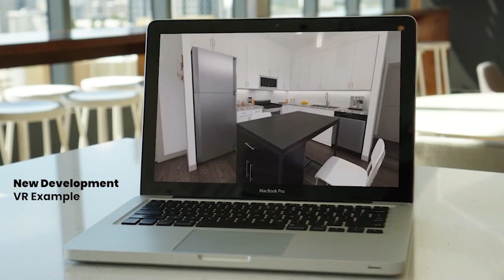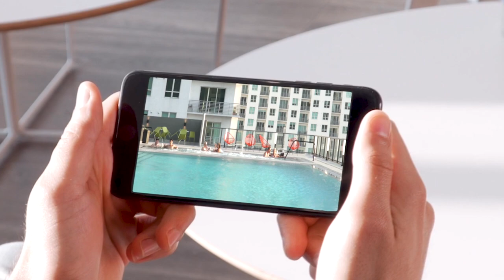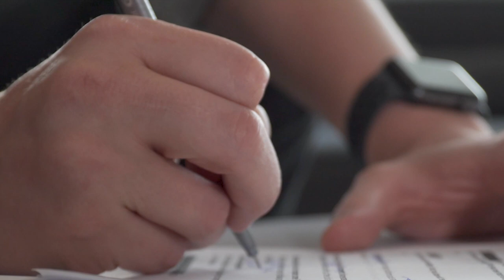CasaVR - Virtual Reality Video Tours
Do you have a Virtual Tour on your website? Perfect, but unfortunately, so does everyone else and let’s be honest - that’s not the best online tour experience. You’d never hand someone the keys and tell them to go look around in-person, so why do that online? Luckily, we have a way to convert those a standard Virtual Tour into something special - a true online leasing solution that’s mobile-friendly, effective, and a leasing dream!

We’ve designed our solution to require minimal (if any) effort from your staff and the end user. We simply use your existing 360 photos from services like Matterport or LCP360 as a base for a series of  brand new VR videos, replicating your on-site community tour, and customizing it with the perfect sales script, a proper tour route, and much more.